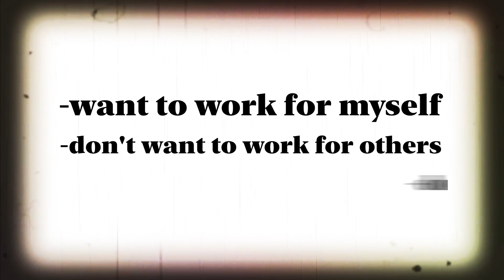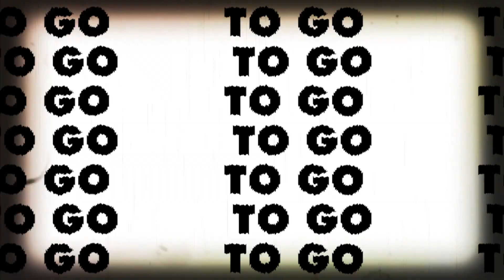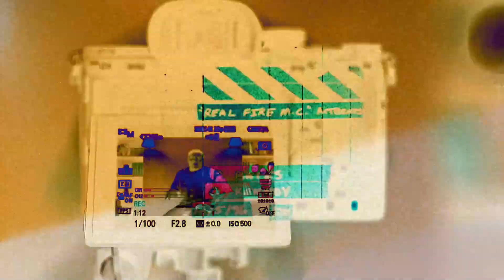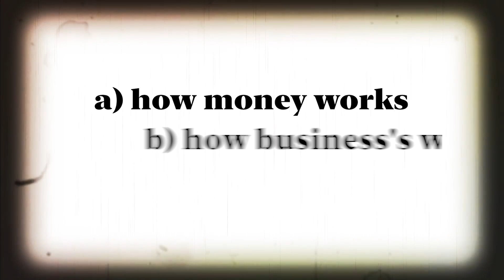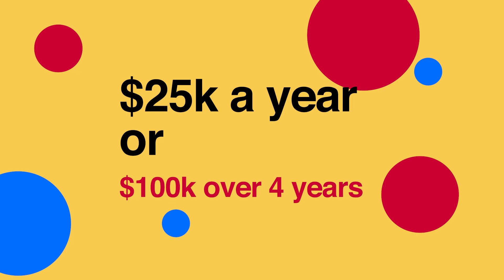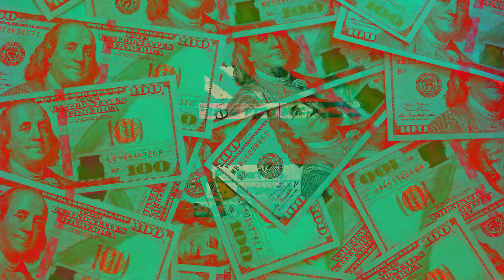The Truth About Why I Didn't Go To College